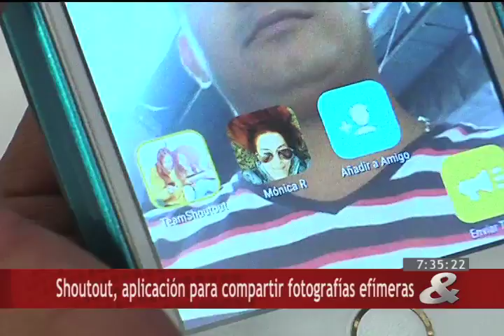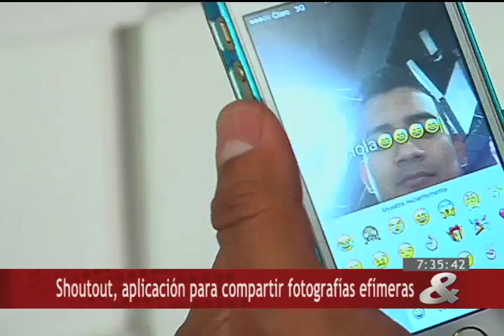Internet, 01 de Octubre de 2014